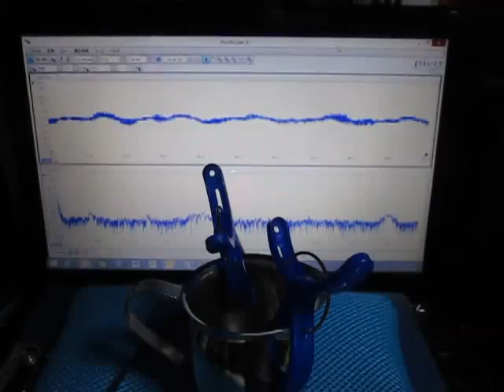音と超音波の組み合わせによる、超音波実験 Ultrasonic experiment